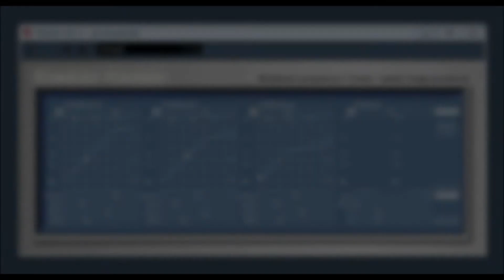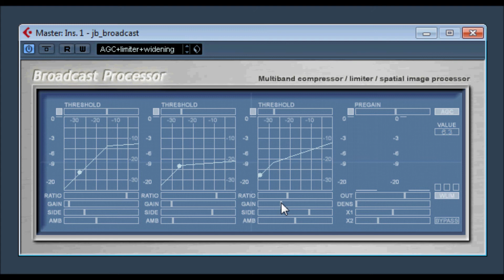JB Broadcast by Jeroen Breebaart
Broadcast  by JB Plugins
multiband compressor, limiter, spatial image processor.
This bundle of old(!) VST plugins is provided free of charge and comes with no warranty or support. Feel free to use these plugins, but use them at your own risk. The plugins are based on the VST 2.3 specification, and provided for Windows x86 platforms only. For improvements and completely re-designed versions of these plugins, including native support for x64 platforms, Mac OSX VST and Audio Units, please move over to ToneBoosters.

all samples used in my videos are randomly picked from old issues of computer music magazine. ,